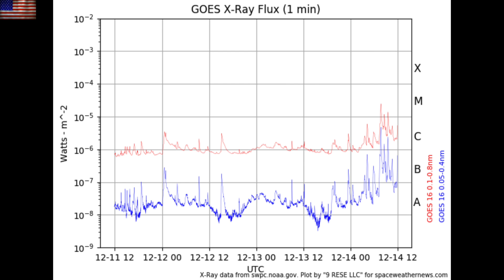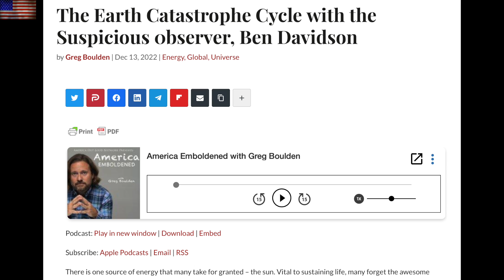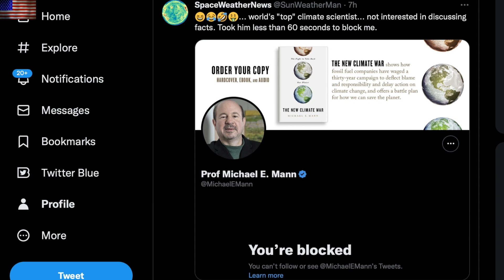Solar Flare Uptick, Major Storm, Climate Duel | S0 News Dec.14.2022